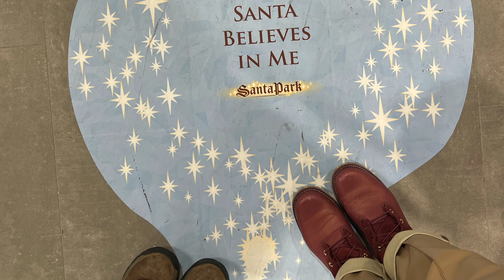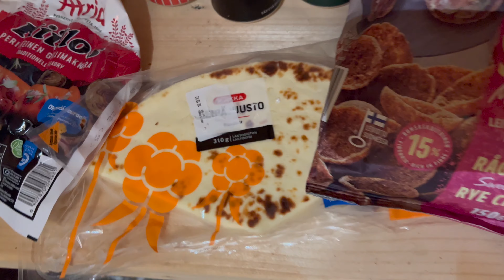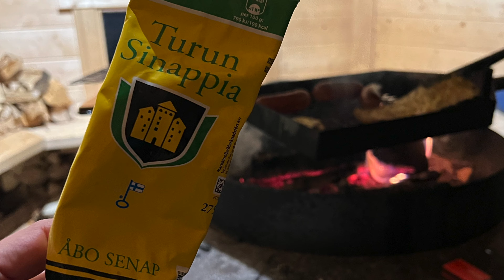Iglu na Lapônia: uma experiência única com Aurora Boreal!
Iglu na Lapônia: veja como é dormir num domo de vidro em Rovaniemi, na Finlândia e ver a Aurora Boreal durante o inverno!

Passei uma noite inesquecível no The Pandomes Aurora Igloo Hotel, um iglu no meio da floresta da Lapônia, na Finlândia. Fizemos churrasco tipicamente finlandês e enfrentamos o frio de -15ºC para ver a Aurora Boreal de um lago congelado. Uma noite única e super especial no Círculo Polar Ártico!